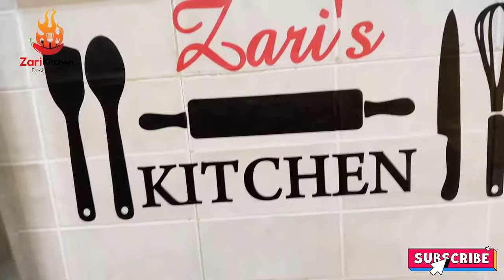Mazedar Kaale Chane ka pulao Recipe by zari kitchen/How to make chana pulao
Today recipe chana pulao